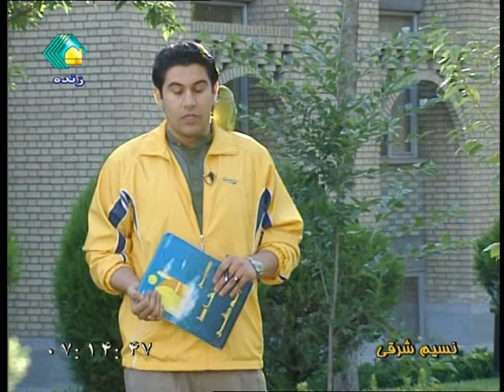اجرای عجیب مهریار ناظمی با یک طوطی در برنامه زنده تلویزیونی